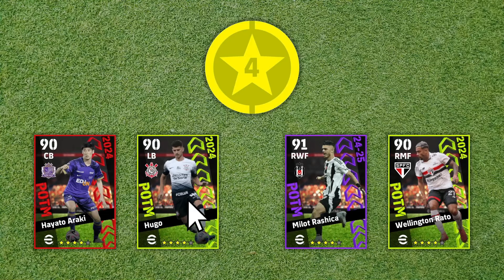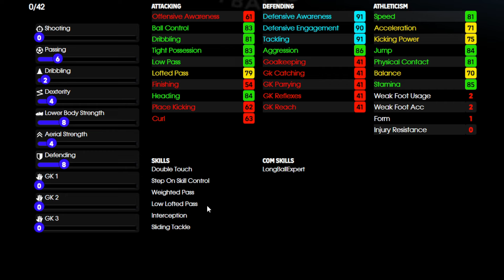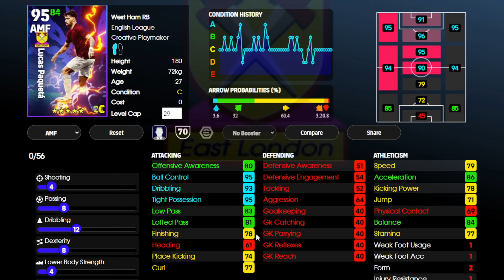eFootball Pack Review: Match Pass & Nominating Contract Players, including "Magical Dribblers"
_Timestamps below for each section / player _

Review and training guides for the new Nominating Contract and Match Pass players, including Japanese J-League, Brazilian Série A and Turkish Süper Lig POTM players and "Magical Dribbler" packs, on eFootball 2024.

Timestamps:
3* Players
00:57 Kauã Elias
03:34 Jakub Kałuziński
05:44 Shin Yamada
07:39 Kaito Taniguchi
10:44 Kimito Nono
12:24 3* Recommendations
4* Players
14:22 Danilo Boza
15:45 Pablo Vegetti
18:38 Wellington Rato
21:14 Hugo
23:39 Rômulo
25:25 Abdülkerim Bardakcı
27:32 Ahmed Kutucu
30:19 Milot Rashica
32:22 Kosei Tani
33:17 Rafael Elias
35:24 Hayato Araki
37:31 4* Recommendations
5* Players
39:14 José López
42:02 Edin Džeko
45:08 Noni Madueke
49:00 Nélson Semedo
51:42 Isco
55:13 Vitinha
59:44 John Stones
1:04:59 Marc ter Stegen
1:07:44 5* Recommendations
1:09:59 Match Pass mathematics
1:10:57 Kingsley Coman
1:15:11 Lucas Paquetá